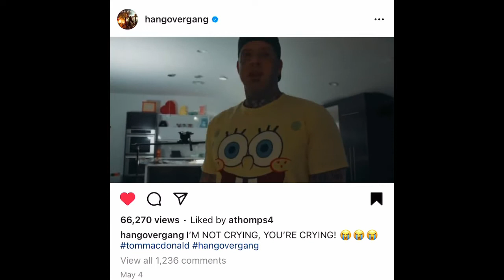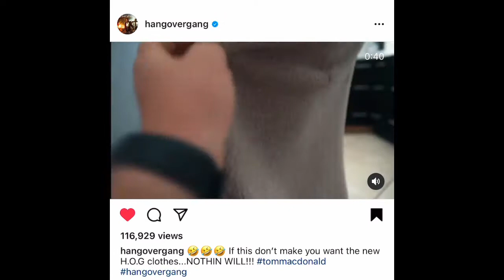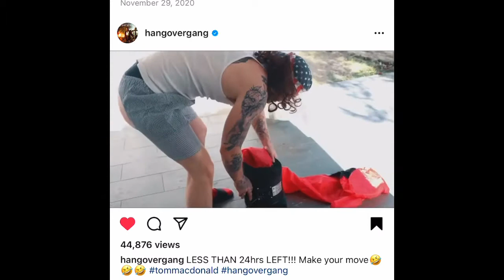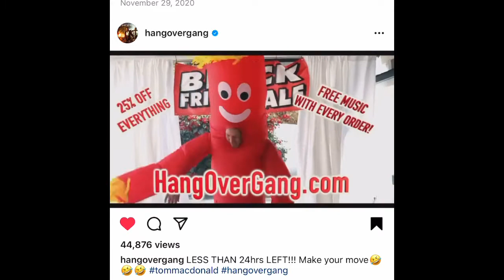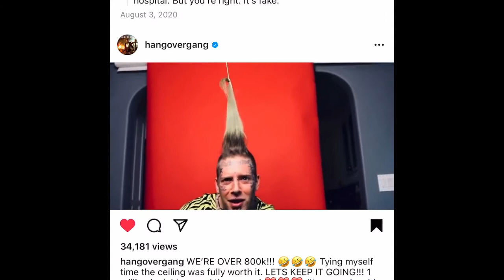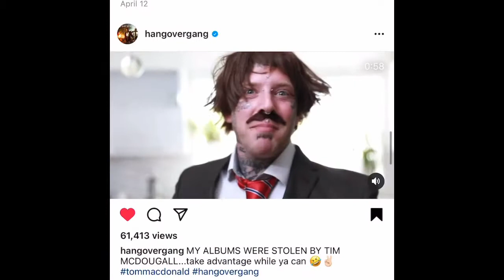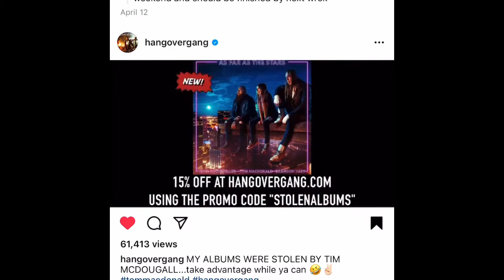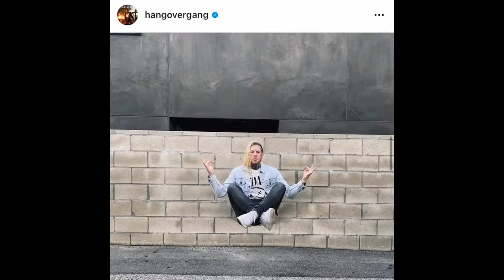Tom MacDonald’s Funny Moments